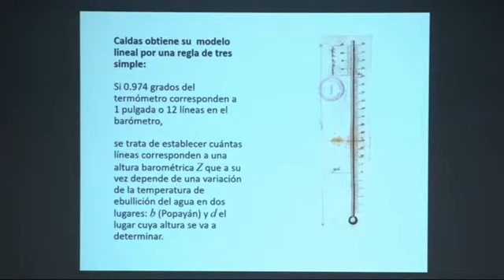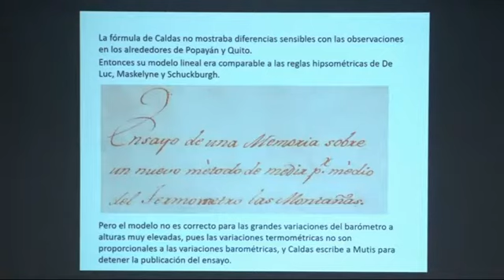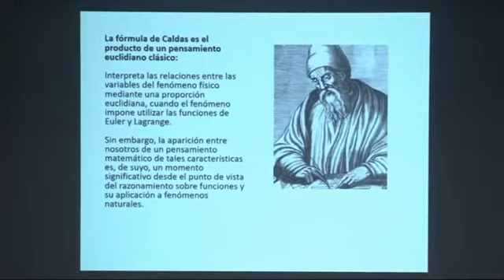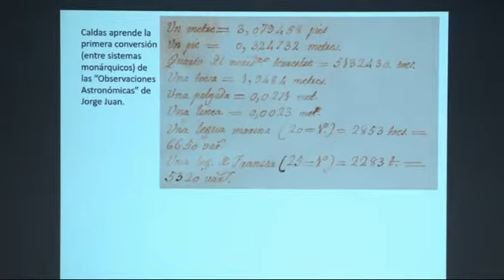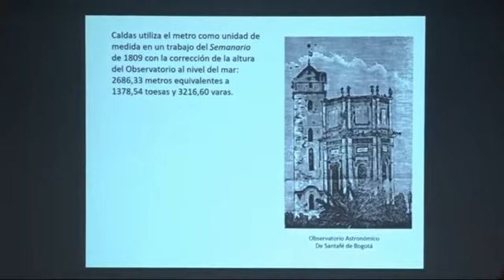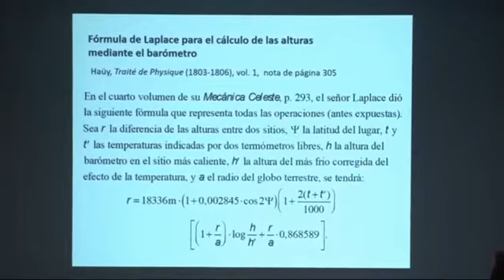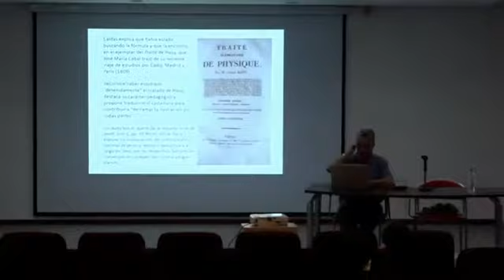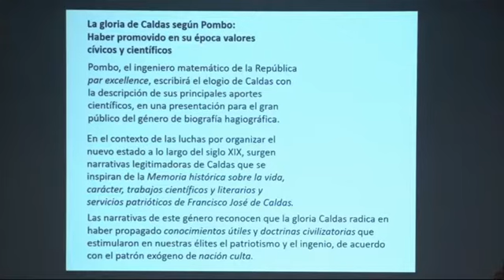Conferencias Jornadas Regionales del año Caldas 2018 (3/4)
Conferencistas:

Mauricio Nieto Olarte
Darío Valencia Restrepo
José Gregorio Protilla Barbosa
Diego Caldas  Varona
Luz Marina duque
Gilberto Loaiza Cano
Luis Carlos Arboleda Aparicio